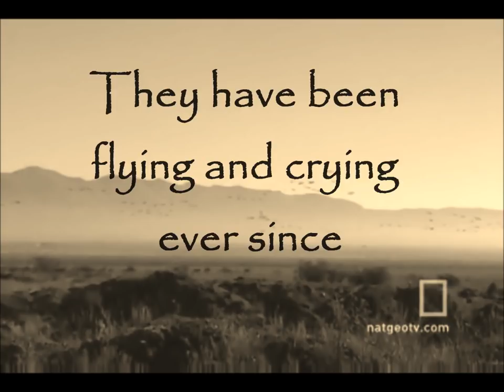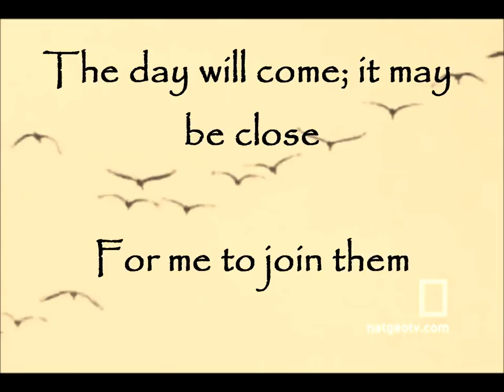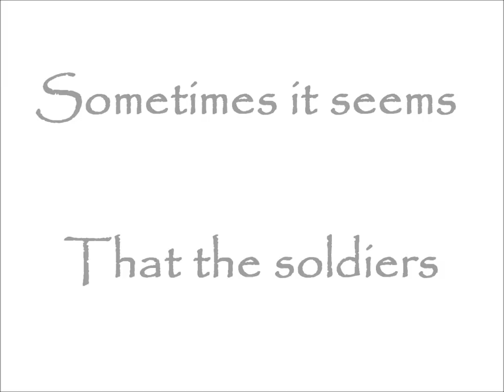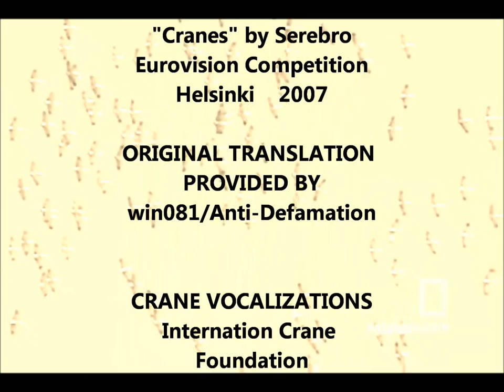Cranes журавли.wmv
Still photographs, video editing/formatting and lyrical adaptation for English provided by Bulldog96.

A beautiful traditional Russian folk song in tribute to the soldiers of WWII which claimed over 24 million lives (8 to 10 million military deaths).

The lyrics are an adaptation for English - not a word to word translation.  The Russian lyrics are richer and more descriptive - but my attempt was to make the English lyrics fit closer with the melody.

Dedicated to my friend and classmate who never came home.

Requiescat In Pace, Ben    (KIA  2003, CPT, USMC - Operation Iraqi Freedom)